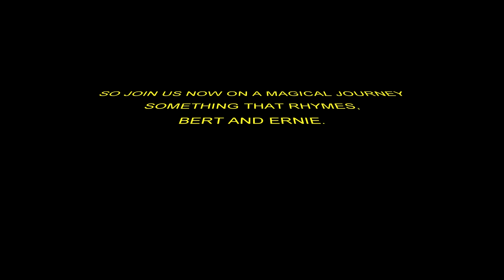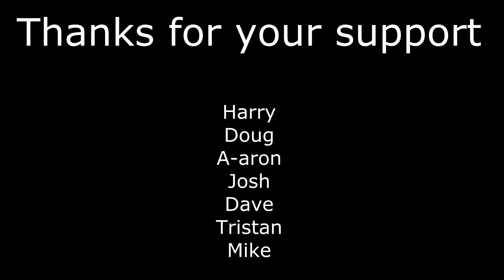DIY tube race car part 5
Strap yourself in